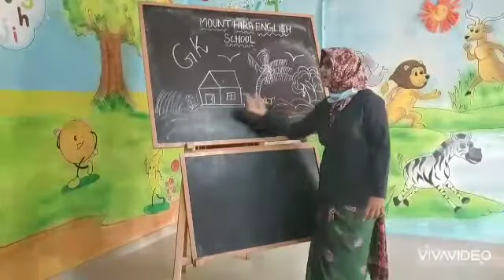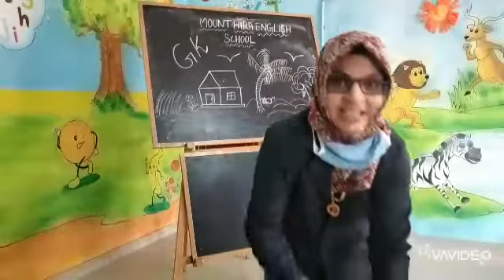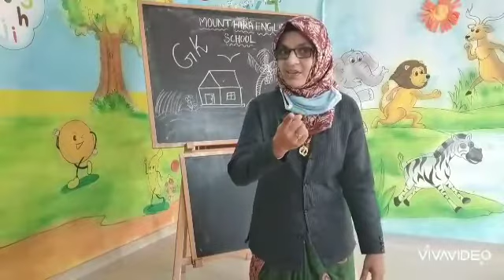Mount hira UKG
Video from Jaseela Sakkir